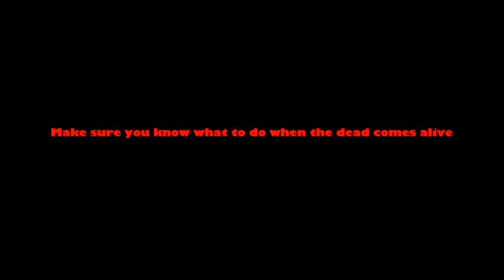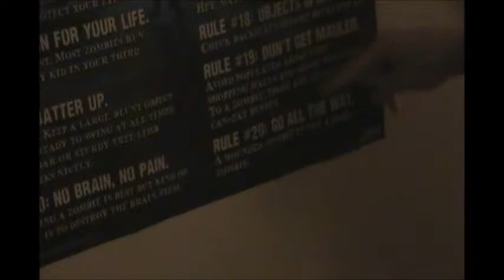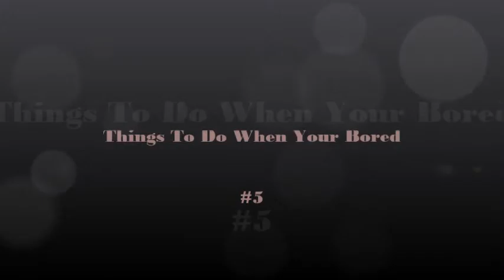THINGS TO DO WHEN YOUR BORED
Here are some stuff you can do when your bored.